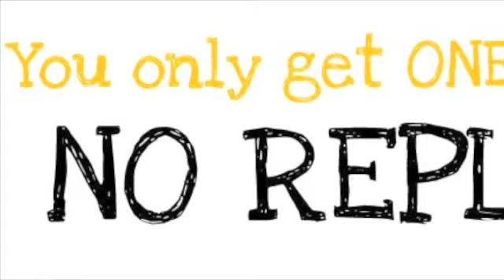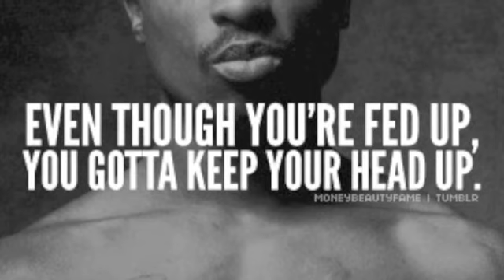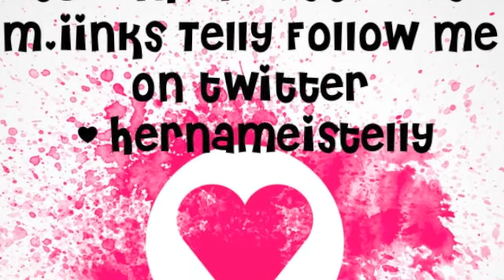Telly - Life Goes On (The Tribute)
Life Goes On by Telly. R.i.p Grandma Tricia R.I.P Alvyy R.I.P Uncle Duran Rip Pac ilyall! :-* see you next lifetime hear more